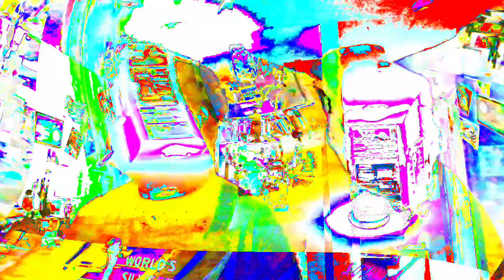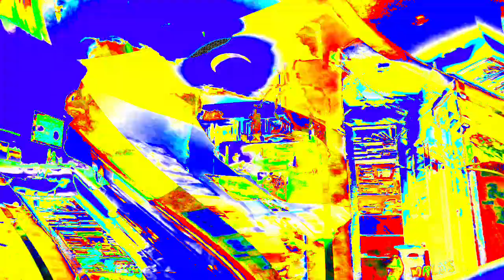[EPILEPSY WARNING] Movie 24 01 12 09h49m25s